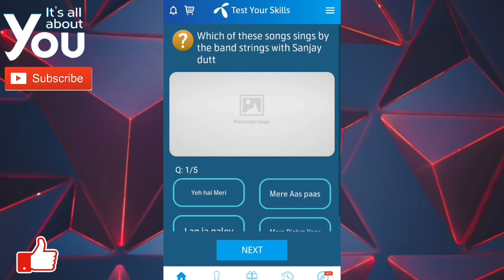When did Junoon band came in place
Junoon (Urdu: جنون transl. Obsession/Passion) is a Pakistani sufi rock band from Lahore, Punjab, Pakistan, and Tappan, New York, formed in 1990. Junoon performing live at a concert. Visible from left to right are; Brian O'Connell, Ali Azmat and Salman Ahmad.